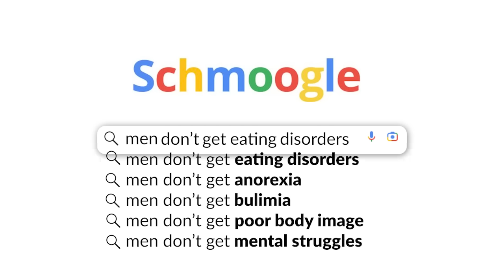Eating Disorders Awareness Week 2023. Stranger things have happened.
Think men don’t get eating disorders? Think again. This Eating Disorders Awareness Week, let’s HelpMenGetHelpJoin us 27 February – 5 March.